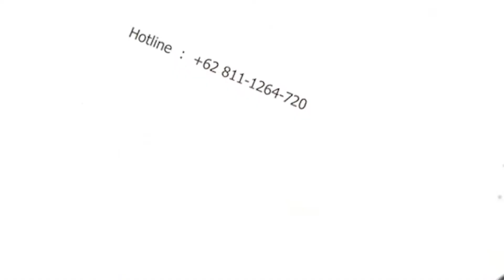Kunjungan Bangsamoro Filipina ke Madrasah Istiqlal Jakarta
Sebuah kehormatan bagi Madrasah Istiqlal Jakarta (MIJ) karena mendapat kunjungan kenegaraan dari Ministry of Basic, Higher, and Technical Education of the Bangsamoro Autonomous Region in Muslim Mindanao-MBHTE BARMM Republik Filipina, ke Madrasah Istiqlal Jakarta pada Senin 12 September 2022.

Rombongan sebanyak 35 orang Bangsamoro diinisiasi oleh Kementerian Agama Republik Indonesia untuk mengunjungi beberapa sekolah Islam di Indonesia, salah satunya ke Madrasah Istiqlal Jakarta.

Selaku ketua rombongan, Mister Tahir G Nalg sebagai Director General Madaris Education BARMM Republic Filipina beliau mengungkapkan bahwa kunjungannya tersebut dalam rangka observasi dan studi banding guna melihat praktik kurikulum pendidikan dan kegiatan belajar mengajar yang ada di sekolah Islam di Indonesia.

Kegiatan dimulai dengan penyambutan serta touring ke seluruh satuan pendidikan di MIJ. Mulai dari Madrasah Aliyah, Tsanawiyah, Ibtidaiyah, dan Kelompok Bermain serta Raudhatul Athfal. Saat di MA dan MTs, rombongan melihat langsung bagaimana para siswa dan guru belajar di dalam kelas.

Selanjutnya rombongan yang didampingi langsung oleh Kabid Diklat Badan Pengelola Masjid Istiqlal, H. M. Faried F. Saenong, Ph.D, kemudian Kepala Sekretariat BPMI H. Mubarak, M.Sc, dan Direktur Madrasah Istiqlal Jakarta, H. M. Taufiqurrahman, MA menyusuri satdik MI.

Ketika berada di MI, rombongan disambut oleh adanya jejeran siswa dan guru yang membawakan bendera Bangsamoro, Filipina serta penjelasan mengenai Madrasah Ibtidaiyah. Kemudian melaju ke satdik KB dan RA, rombongan juga mendengarkan penjelasan dari Konsultan Pendidikan Bahrul Hayat, Ph.D. Terima kasih Bapak dan Ibu yang sudah berkenan silaturahmi ke sekolah kami, semoga Allah meridhai segala aktivitas kita semua, Aamiin. (HUMAS MIJ)